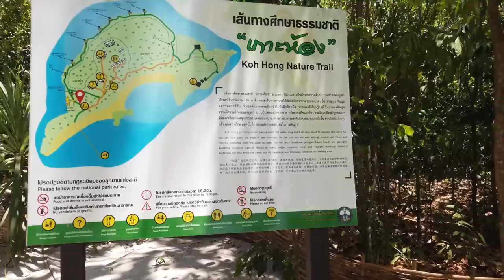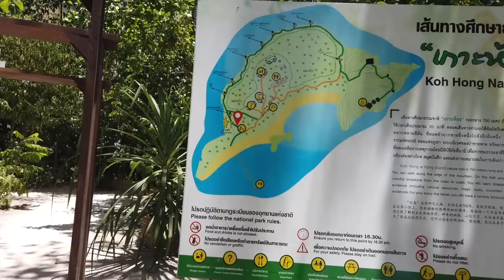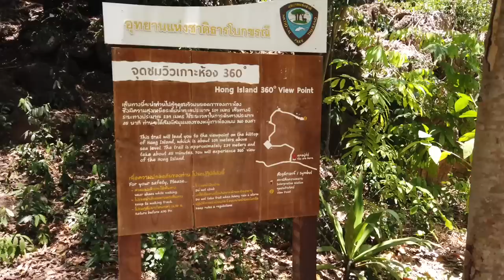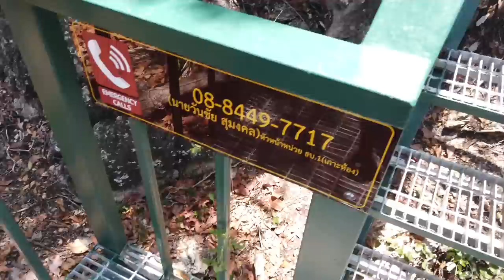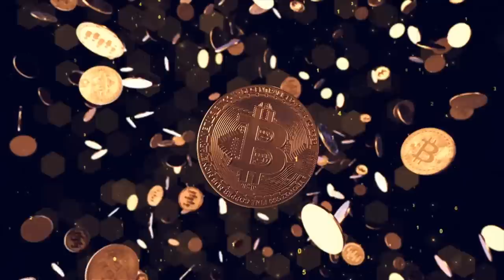THIS BITCOIN DAY WAS AMAZING AND ZOOMING OUT RESULTED IN PUMP!!!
Step 1: Connect your wallets
Step 2: Click on "I'm invited"

⏰ Time Stamps ⏰
0:00 Intro
0:30 Bitcoin Day on Sea
2:30 She found a Bitcoin
11:03 Most Important Message